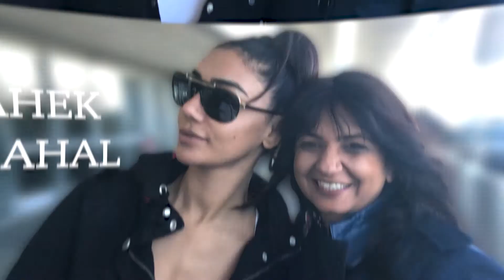Avas Makeup Academy USA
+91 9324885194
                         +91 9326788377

Call For Franchise In Your Town